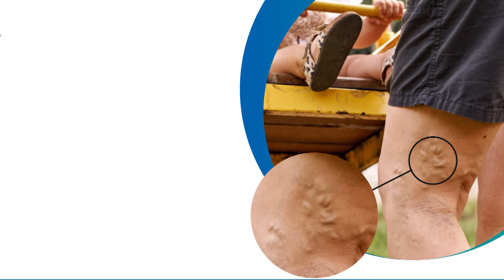சட்டவிரோத பண பரிமாற்ற தடைச் சட்ட வழக்கு..விசாரணை பிப்ரவரி 13-ம் தேதிக்கு ஒத்திவைப்பு